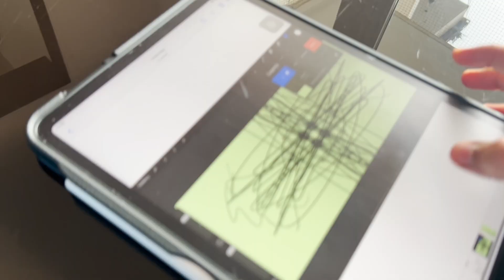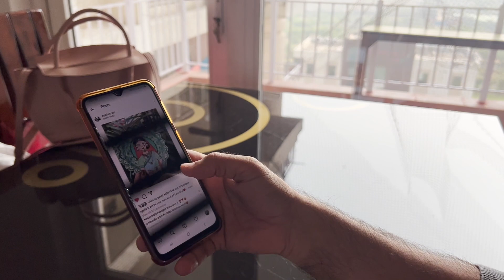Jaipur se aye gifts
Hi Guys! This is my life as a father, husband, teacher, son and brother. I love to share my stories with you guys. I believe in spreading positivity & smile:-).